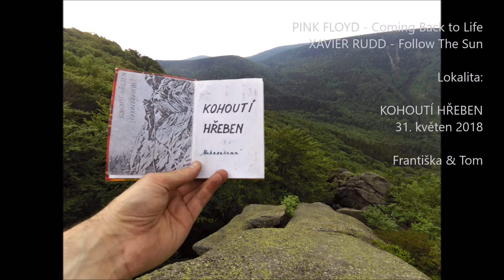JIZERSKÉ HORY Kohouťák s Františkou fullHD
S velikou radostí jsem Františce dodržel slib společného lezení - jen my dva, táta a dcera. Vedro bylo k zalknutí, dusno jako v prádelně, ale ani jednomu z nás se nechtělo čekat. Kohoutí hřeben je mimořádné místo pro mimořádné chvíle. Více na KAGOT.CZ